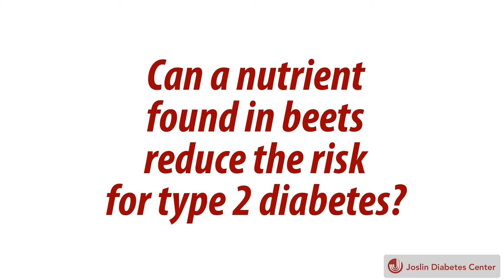Does a nutrient found in beets reduce diabetes risk?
In this clinical research study we are evaluating whether supplementation of a naturally occurring component found in beets and other vegetables and grains reduces diabetes risk. The product we are studying is a modified amino acid that is important in several metabolic pathways and lower in patients with diabetes and cardiovascular risk factors.